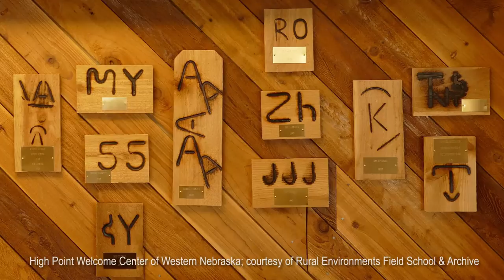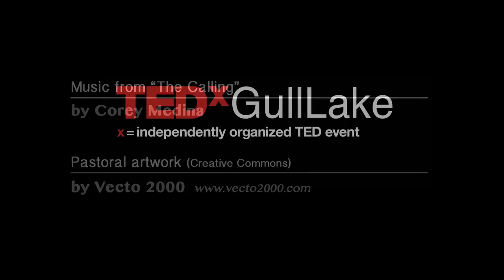Changing the Face of Rural | Matthew Fluharty | TEDxGullLake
Art and culture are interwoven into the ways in which we talk about the future of rural communities. They are an essential part of community development, nurturing the emotional and intellectual health of a place. Matthew, now of Winona, MN, founded Art of the Rural to recognize, preserve, and grow the many aspects of rural culture, even as our rural communities shift and change over time.

Matthew holds a PhD in English and American Literature from Washington University in Saint Louis, where he wrote on the concept of “rural modernity” across transatlantic art and literature. Matthew serves on the Board of Directors for the M12 art collective and is a Research Fellow in American Culture Studies at Washington University in Saint Louis.